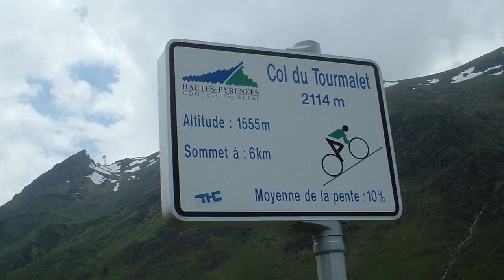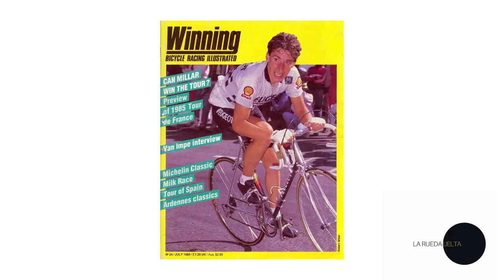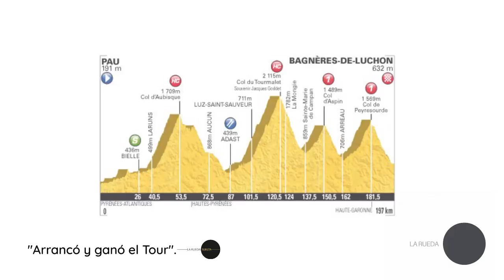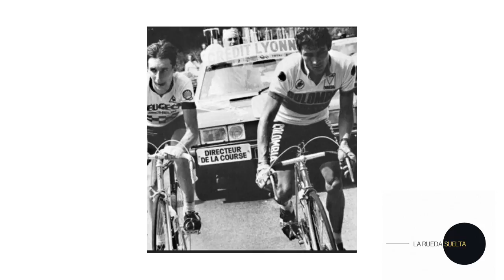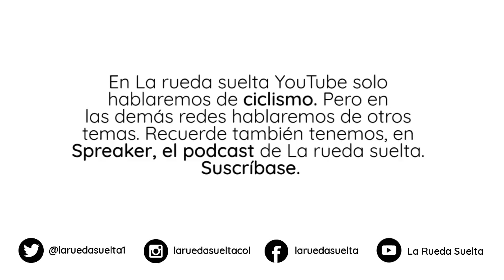El primer día que los colombianos subieron la montaña del Tour de Francia. ¡Allez Patro, Allez!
Muchos no saben, no recuerdan o han olvidado, el primer día que los colombianos subieron la montaña del Tour de Francia, en Los Pirineos, pasando por el Tourmalet.  La rueda suelta les recuerda aquel día, 11 de julio 1983, en el que el 'viejo' Patro subió, codo a codo, con Robert Millar hacia el Tourmalet, y enfrentó además a Delgado, Fignon y Roche.